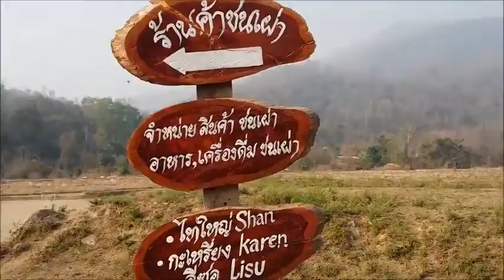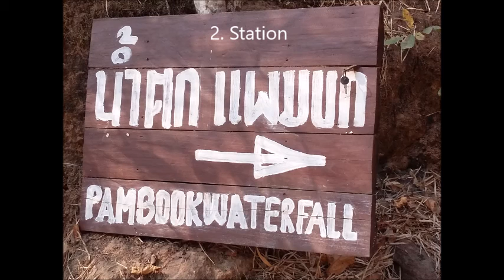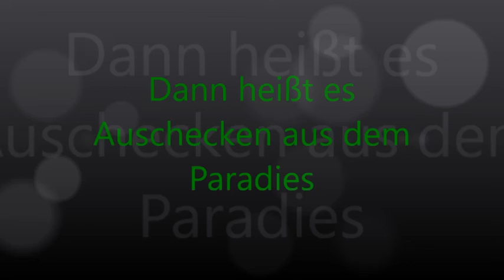Thailand Tag 21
Meine Highlights an Tag 21:

- Morgendlicher Ausflug zur Bambusbrücke und Wasserfall
- Ich bin allein an meinen Ausflugszielen
- Einheimische lassen mich Brombeeren vom Strauch futtern
- Selbst im kleinsten Café auf dem Land gibt es Wifi
- Ich beziehe ein Bambushütte mit Bambusbett für eine Nacht
- Ein toller neuer Arbeitsplatz im Garten entsteht
- Meine Bemühungen kleine online Jobs zu finden gehen in die nächste Runde
- Leckereien auf dem Nachtmarkt probiert - Highlight! Schokobällchen mit Oreo Geschmack